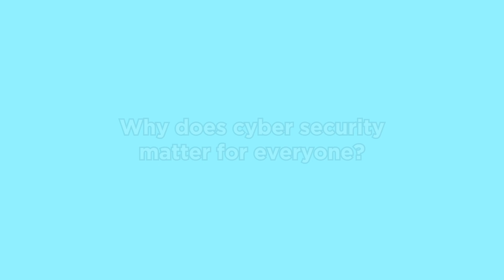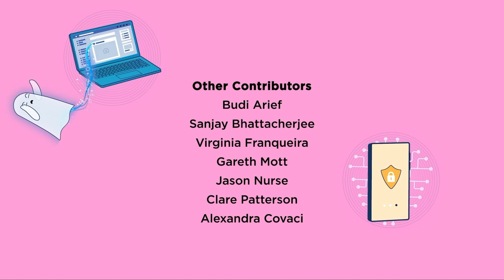Why does cyber security matter for everyone?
In the age of the 'Internet of Everything' cybercrimes affect us all. The University of Kent's Institute of Cyber Security for Society (iCSS) is releasing another cyber security awareness video, following the success of "How to be a cyber superhero" for children. The animated video educates the general public about cyber risks in the highly interconnected world. It was co-produced by iCSS researchers and SciAni.